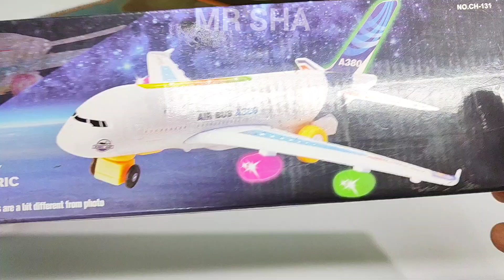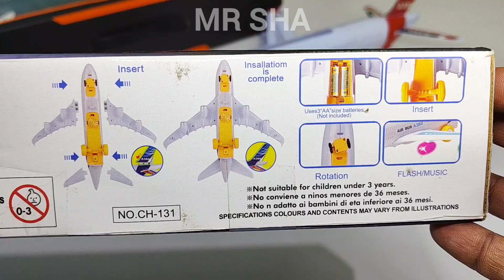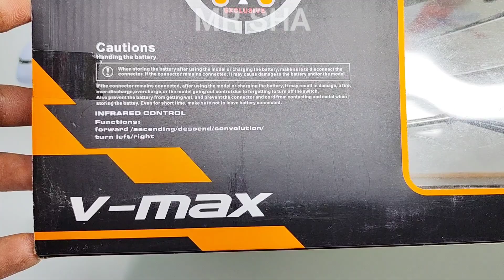Radio Control Airbus A380 and HX708 Rc Helicopter Unboxing | remote control car | aeroplane